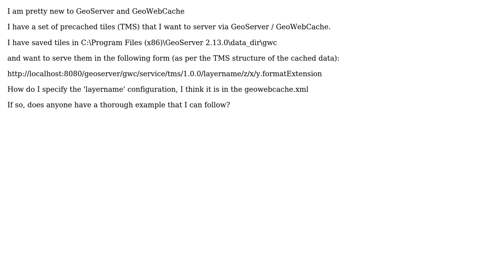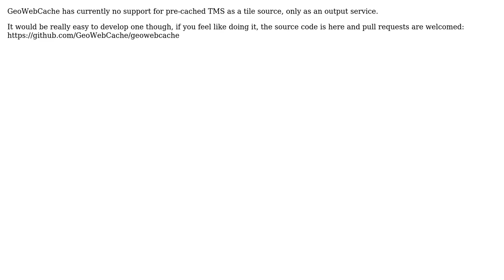GIS: GeoServer / GeoWebCache serve precached TMS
With thanks & praise to God, and with thanks to the many people who have made this project possible! | Content (except music & images) licensed under CC BY-SA | Music | Images & others | With thanks to user James Bandt user Andrea Aime and the Stack Exchange Network Trademarks are property of their respective owners. You are responsible for your own actions.